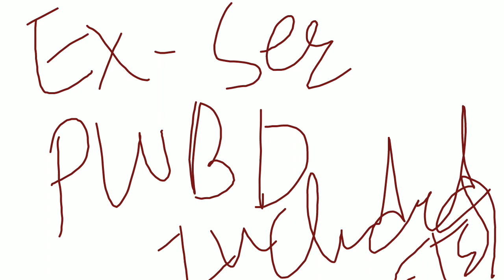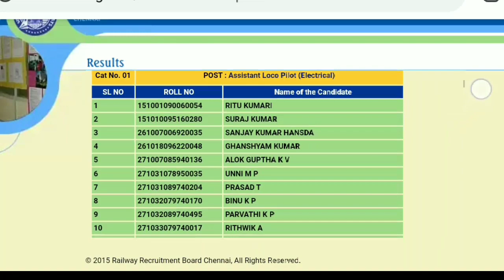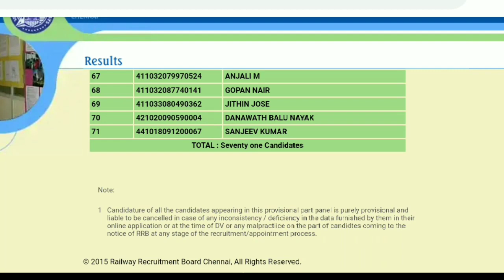RRB ALP PANEL|RRB CHENNAI ALP PANEL PART 2 KIYA JARI|TOTAL 735 CANDIDATES KA SELECTION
RRB ALP PANEL|RRB CHENNAI ALP PANEL PART 2 KIYA JARI|TOTAL 735 CANDIDATES KA SELECTION |PANEL PART 1 MAI 505 KA SELECTION |PANEL PART 2 MAI 230 KA SELECTION|TOTAL VACANCY 761|REMAINING SEAT 26 |STANDBY LIST KO MILA MAUKA?
RRB CHENNAI ALP PANEL PART 2 KIYA JARI